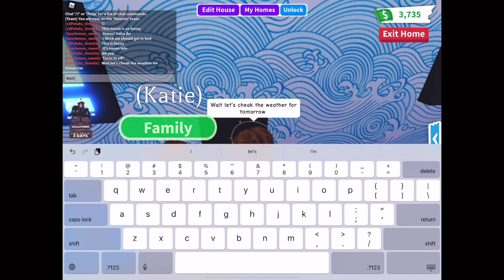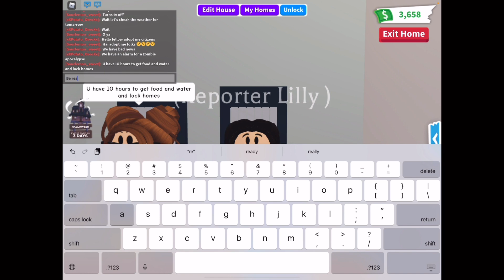The Apocaly.... |Part 1|~Evie Rocks~